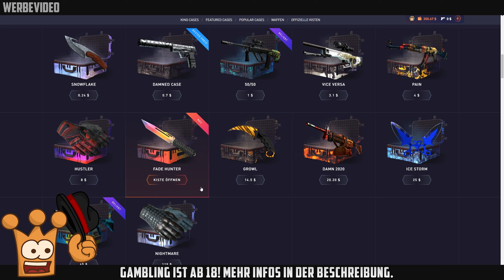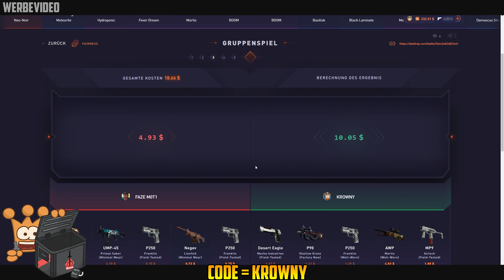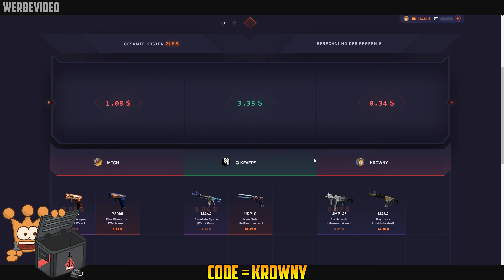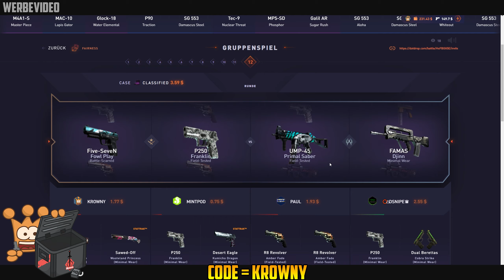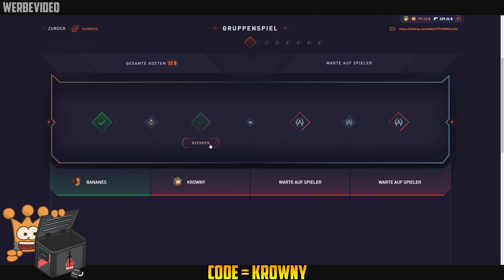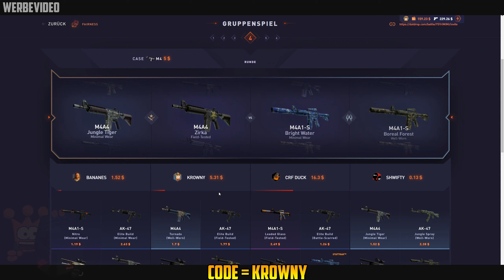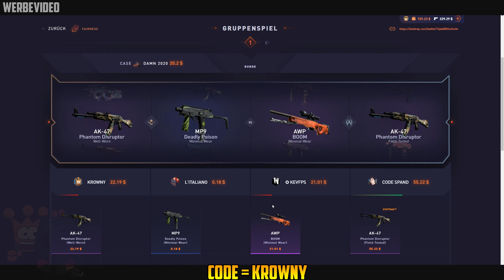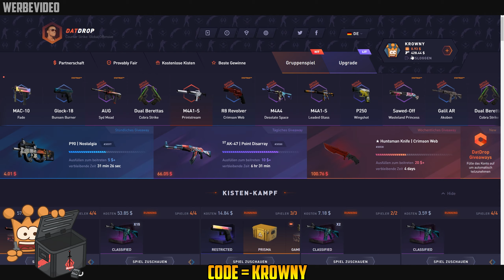KRANK! ► Datdrop CsGo Case Opening Battle Deutsch